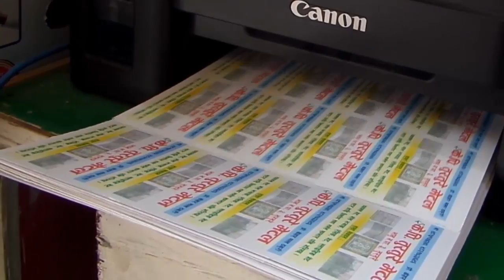Cannon Pixma G2000 Visiting Card Print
Visiting Card Print by Cannon Pixma G2000
Cannon Pixma G3000
Cannon Pixma G Series